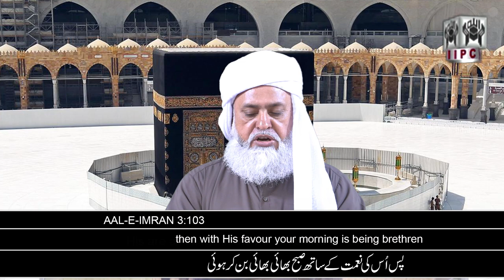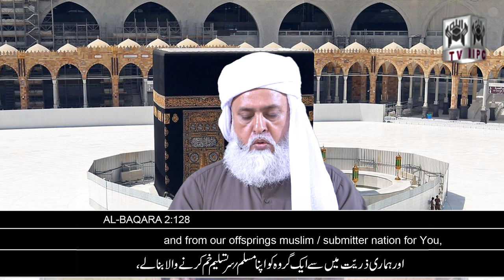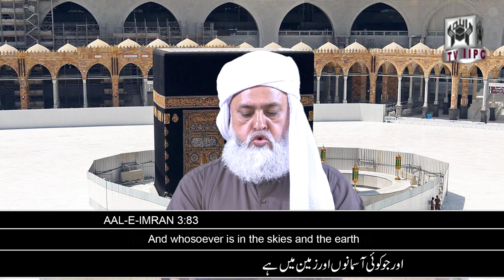Salat e Jummah | Khutba Topic: Muslim | Imamat Qari Shabbir Ahmed | 7th October 2022